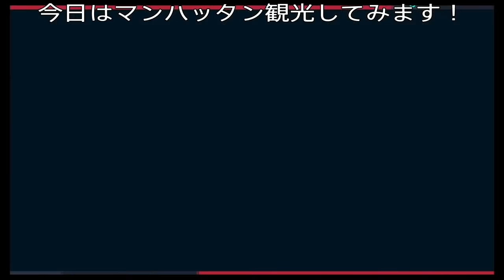【PS4 マーヴェルスパイダーマン】☆大迫力★ エンパイアステートビルとグラウンドゼロからダイブしてみた！！！！！！NYマンハッタン観光！！！！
高所恐怖症の人は注意かもww

これでアイアンマンも出して欲しい！！！！